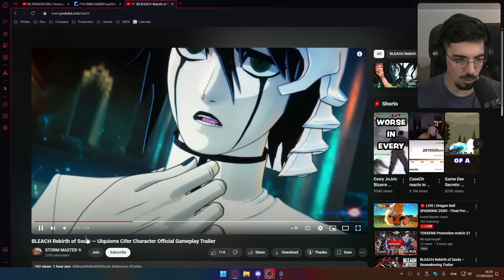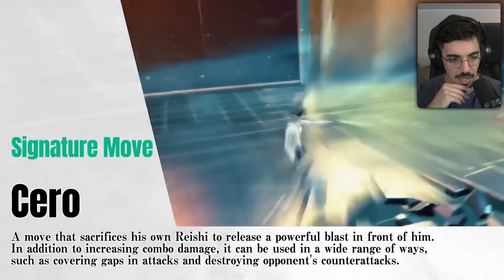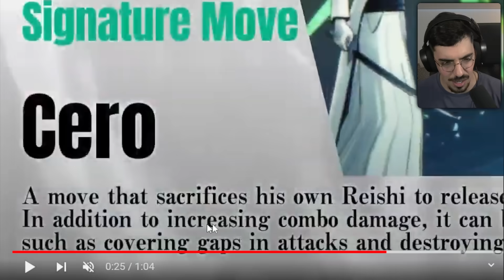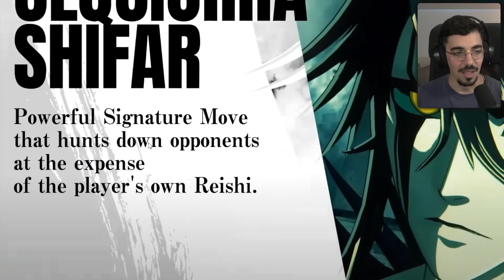ULQUIORRA GAMEPLAY LEAKED! Bleach Rebirth of Souls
Ulquiorra Gameplay breakdown. New trailer just leaked, and we talk about his moves!

0:00 Reaccion
1:38 Analisis
6:04 Final Words